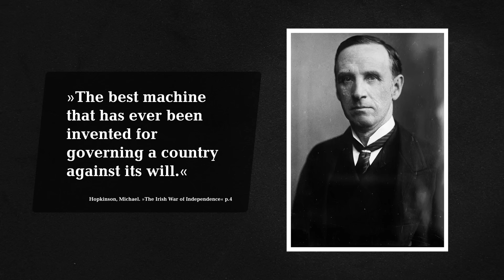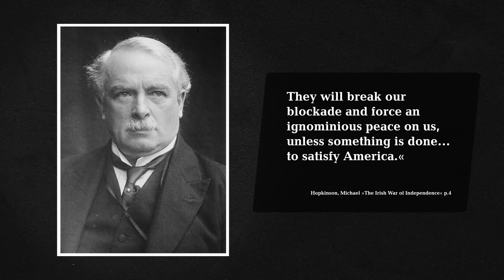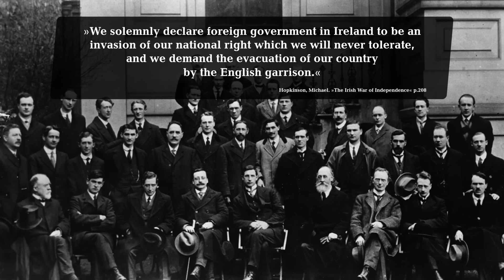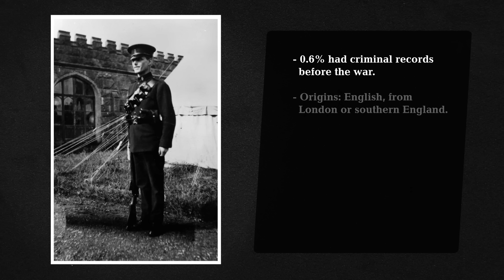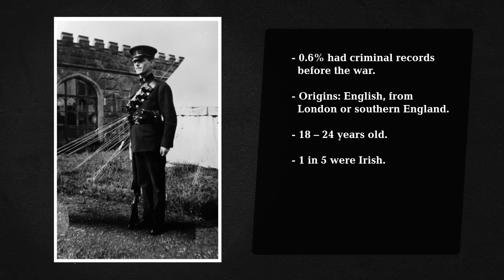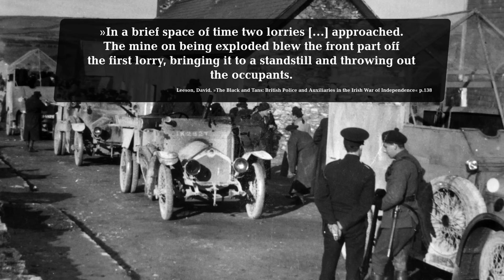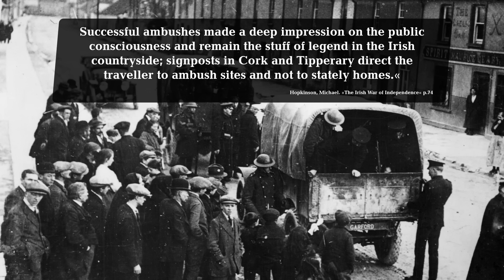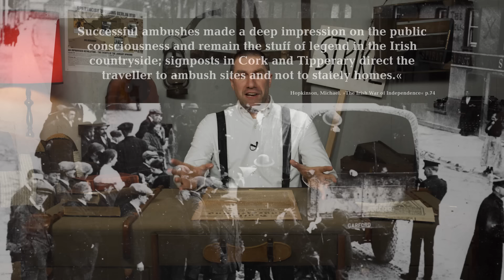Outbreak of the Irish War of Independence - Black and Tans vs. IRA Guerrillas (Documentary)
The movement for more Irish self determination had turned into a full out revolutionary movement by 1919. The British Empire was losing control over Ireland and by early 1920 was in a full out guerrilla war against the Irish Republican Army (IRA). To regain control more police forces were recruited with wide ranging authorities - and a lack of actual police training. With their mismatched equipment made from war supplies, they soon got the nickname "Black and Tans".

» OUR PODCAST
- interviews with World War 1 historians and background info for the show.

» SOURCES
 Bowen, Tom, “The Irish Underground and the War of Independence 1919-21” Journal of Contemporary History Vol. 8, No. 2 (Apr., 1973), pp. 3-23

Hopkinson, Michael, The Irish War of Independence, (Montreal & Kingston : McGill-Queen’s University Press, 2002)

Leeson, David, The Black and Tans: British Police and Auxiliaries in the Irish War of Independence, 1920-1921, (Oxford : Oxford University Press, 2011)

Lowe, W.J., “Who Were the Black-and-Tans”, History Ireland (Autumn 2004)

Townshend, Charles, The Republic: The Fight for Irish Independence 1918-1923, (London : Penguin Books, 2013)

»CREDITS
Presented by: Jesse Alexander
Written by: Jesse Alexander
Director: Toni Steller & Florian Wittig
Director of Photography: Toni Steller
Sound: Toni Steller
Editing: Toni Steller
Motion Design: Philipp Appelt
Research by: Jesse Alexander
Fact checking: Florian Wittig

Channel Design: Alexander Clark
Original Logo: David van Stephold